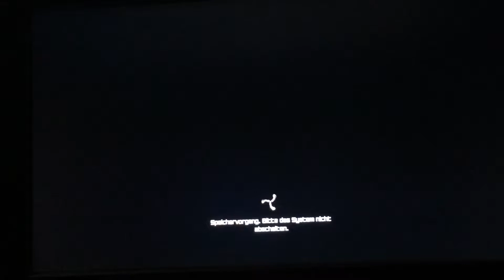Rage Part 4 Zimlich kurzes Video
Sorry für das kurze Video die vorherige aufnahme hat einfach gestopt